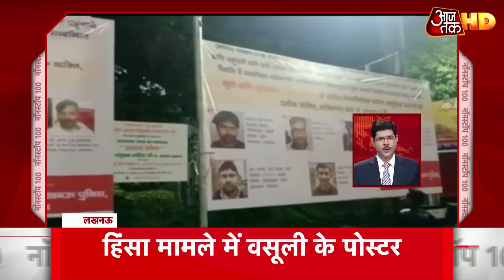Mumbai के 'Shaheen Bagh' में हंगामा, आधी रात को पुलिस के पहुंचने पर बवाल | Nonstop 100 News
मुंबई में नागरिकता कानून के खिलाफ जारी धरने में आधी रात को मचा हंगामा. पुलिस के पहुंचने से भड़की महिलाएं. धरनास्थल पर लगाए गए शेड को पुलिस ने की हटाने की कोशिश. प्रदर्शनकारी महिलाओं से हुई धक्का-मुक्की. हंगामा बढ़ने पर आसपास के लोग भी धरनास्थल पर जमा हुए. नारेबाजी के बीच पुलिस टीम को लौटना पड़ा खाली हाथ. प्रदर्शनकारियों ने पुलिस पर लगाया बेवजह तंग करने का आरोप. कहा- महिलाओं की छतरी भी छीन रहे हैं पुलिसवाले.